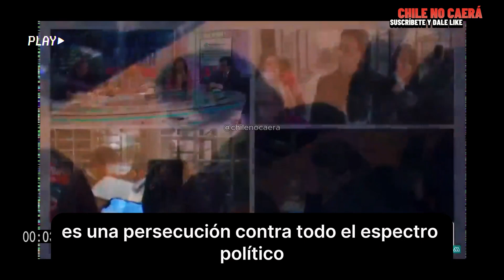Por ser una alternativa DEMOCRATICA COMO CRISTINA KIRCHNER Y LULA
Contexto: Entrevistaron a un viejo comunista delirante en MuchoGustoMega y dijo que a Jadue lo persiguen:

- Por las 8 Familias
- Por la derecha
- Por la BUENA MAFIA del gobierno

También puedes unirte al canal y apoyar mas videos con un Super Thanks!

🚨 INFO IMPORTANTE:

✅ No gano un peso por este canal ni me paga la derecha ni la izquierda, solo difundo material que encuentro en las redes con el fin de generar una discusión critica respecto a los hechos que ocurren en nuestro país.

✅ Chile y los chilenos están primero

✅ Haga sus opiniones más creativas que groseras para mejorar el algoritmo y altura crítica. Si insistes en atacarme sus comentarios serán invisibles en nuestro canal.

✅El fin último es despertar a los chilenos que aún pelean el duopolio de izquierdas y derechas, ambos que son del mismo dueño.

⚠️ Este sitio sube videos de diferentes fuentes para comunicar y respaldar distintas opiniones y acciones políticas dentro de nuestro país. No soy de izquierda ni derecha, soy anti ladrones y anti globalismo. Los que saben a qué me refiero entenderán.

⚠️ No pierda el tiempo tirándome puteadas o al personaje del video, es imposible que eso genere algún cambio. Te vas bloqueado si me atacas a mí.